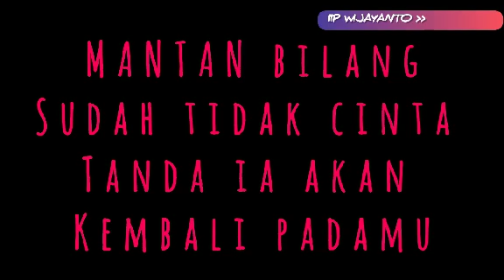MANTAN bilang ke mana2 GAK CINTA Kamu, Tanda ia akan KEMBALI padamu